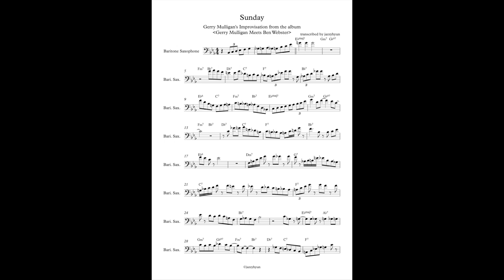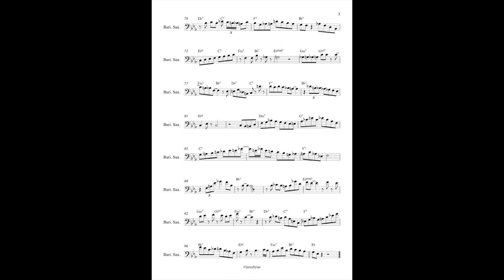Transcription of 'Sunday' - Gerry Mulligan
from Gerry Mulligan & Ben Webster's album
'Gerry Mulligan Meets Ben Webster'

you can download a pdf file here.